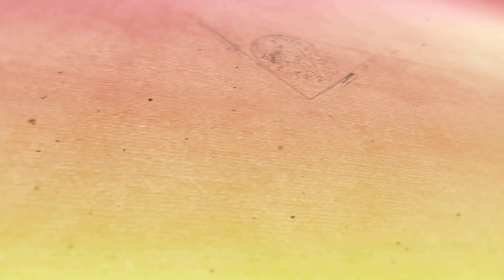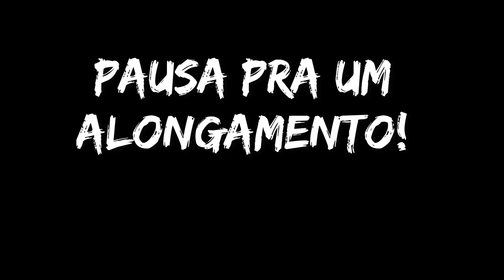FESTIVAL DO JAPÃO 2018 - DIA 3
Terceiro e último  dia do festival do Japão 2018 em São Paulo e hoje é dia de mostrar um pouco de tudo aquilo que ainda não mostramos (sim! é possível..rs)

Aquis alguns destaques do 3º dia do festival:

- Taiko
- Cosplays
- Área cultural: com mangá, origami, kirigami, shodo...
- Apresentação de karatê
- Espaço do idoso
- Apresentação tradicional sobre  agricultura e pesca! (engraçado! rs)
- Cerimônia do chá

Veja também o vídeo do 1º e 2º dias do evento! =)

Gravação: Marina Tsuge
Edição: Marina Tsuge
Produção: Augusto Pestana